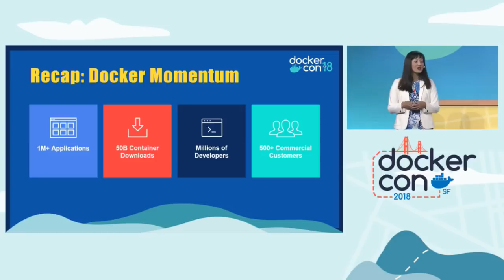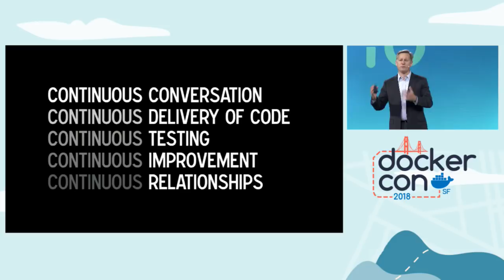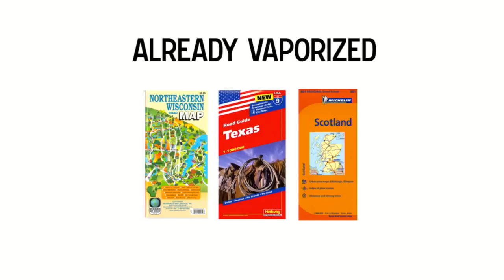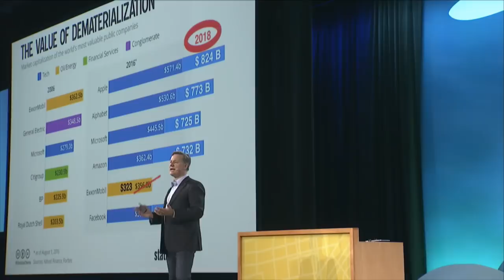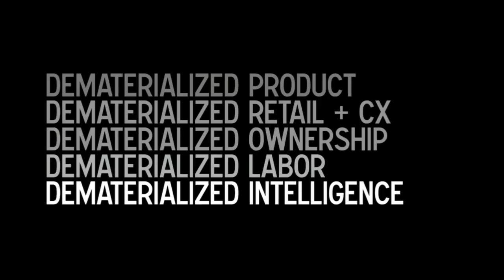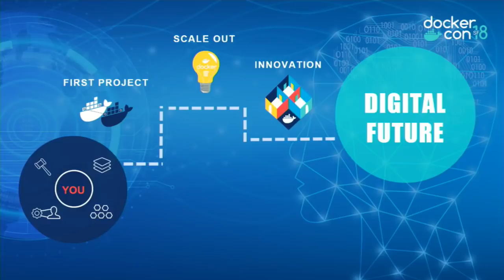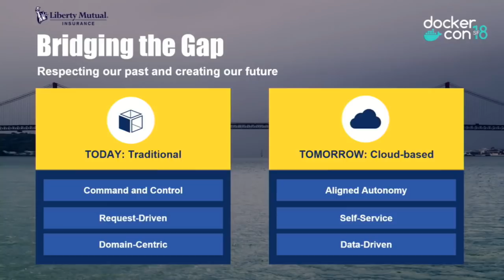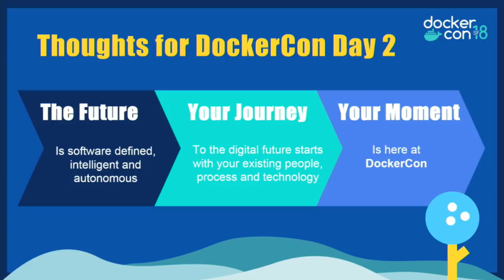DockerCon 2018 SF - Day 2 General Session - June 14, 2018